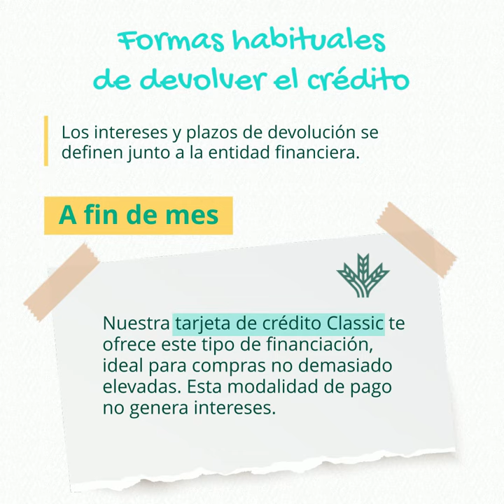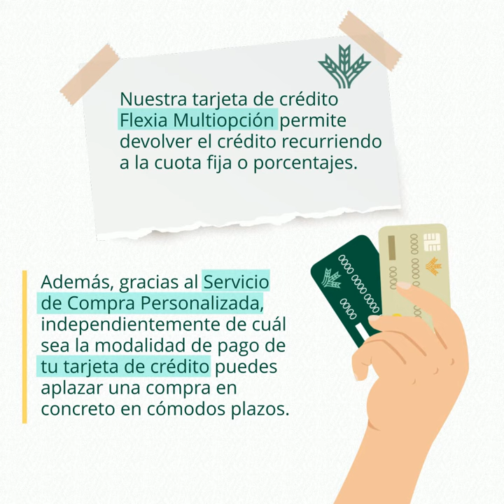Tarjetas de crédito y débito ¿Conoces las diferencias?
Realizar nuestras compras con tarjeta de crédito o débito, es la opción más cómoda y rápida frente a llevar dinero en efectivo. Sin embargo, aunque en un primer momento la función de este método de pago parezca la misma, no lo es. ¿Conoces cuál es la diferencia entre tarjeta de crédito y de débito?
Existen ligeras diferencias entre ambos tipos de tarjetas:
● Tarjeta de débito. El importe de la compra se carga directamente a nuestra cuenta corriente.
● Tarjeta de crédito. Es el banco quien nos adelanta dicha cantidad de dinero.